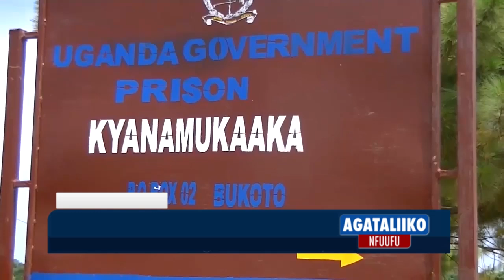AGATALIIKO NFUUFU: PRISONER RAPES A 13-YEAR-OLD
Police has arrested a prisoner who allegedly escaped from the prison and raped a 13-year-old.